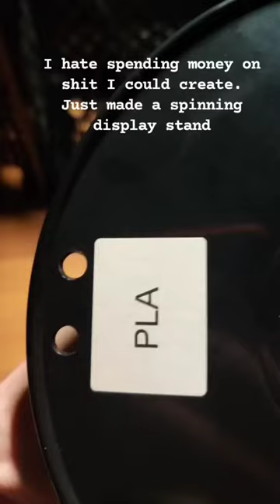cheap spinning photo platform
made this in a night, video is hopefully self exclamatory.